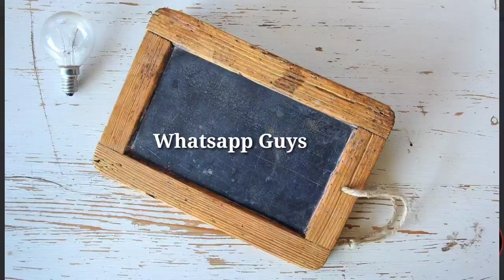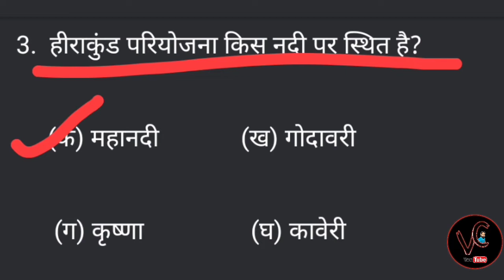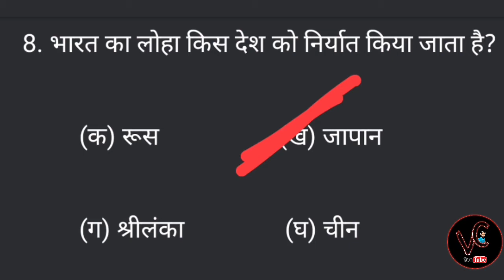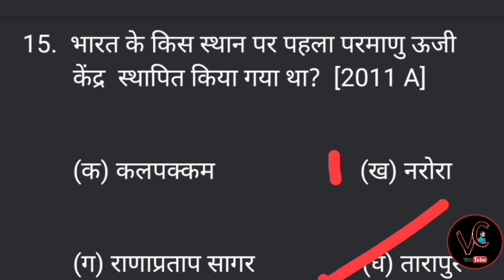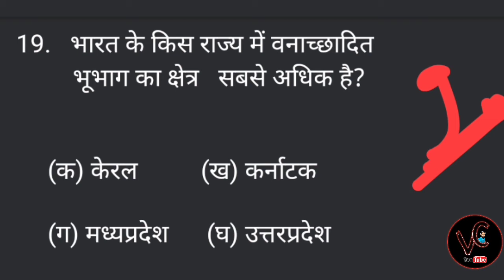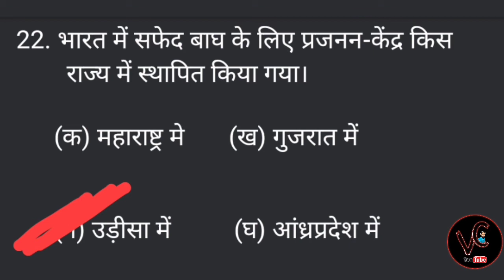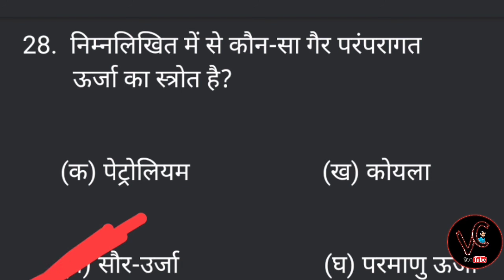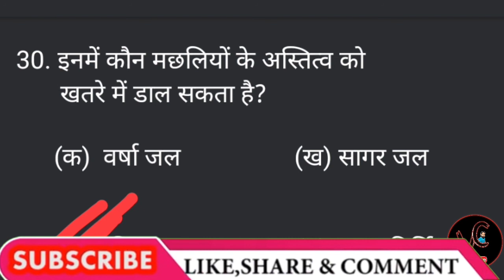10th. बिहार बोर्ड मैट्रिक परीक्षा 2021 | भूगोल पाठ 1 भारत संसाधन एवं उपयोग | 30 V. V. I objective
10th. बिहार बोर्ड मैट्रिक परीक्षा 2021 | भूगोल पाठ 1 भारत संसाधन एवं उपयोग | 30 V. V. I objective

10th,bihar board,bihar board 2021,10th bihar board exam 2021,10th बिहार बोर्ड मैट्रिक परीक्षा 2021,भूगोल पाठ 1 क्लास 10,भूगोल बिहार बोर्ड क्लास 10,class 10 bharat sansadhan awm upyog,30 vvi objective,bhugol ka vvi objective,sst ka vvi objective,vivo chemistry,class 10 sst ka vvi objective,technical ranjay,high target,30 vvi objective bihar board,vvi objective class 10 bihar board,vvi question of sst bihar board,Stark study channel,Bihar board topper list 202

🔘  साइंस Ncert क्लास 10th Chapter
       1 पूरा chapter 👇

🔘  अम्ल क्षारक एवं लवण पाठ 2 क्लास 10
       ऑब्जेक्टिव 👇

🔘  रासायनिक अभिक्रिया एवं समीकरण पाठ 1
       वस्तुनिष्ठ प्रश्न 👇

🔘  मैथमेटिक्स ऑब्जेक्टिव

🔘  ऑक्सीकरण / ऑक्सीकारक